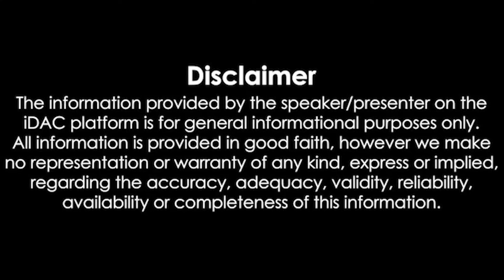காலைநேரச்செய்திகள் 18.05.2024 Morning News 📰